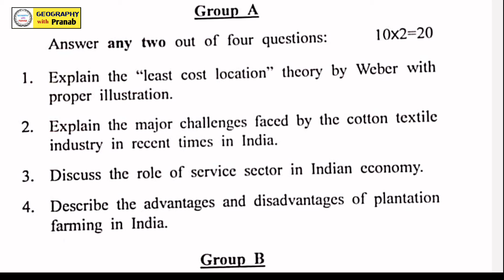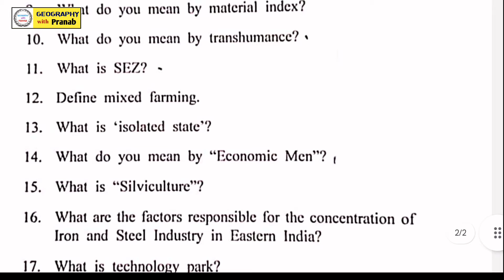ভূগোল অনার্স 4th Semester Question Paper: Regional Planning and Economic Geography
🔸Class 10,11,12 ,Graduation & PG Entrance Online Class Available.

Pranab Chowdhury
From Bankura